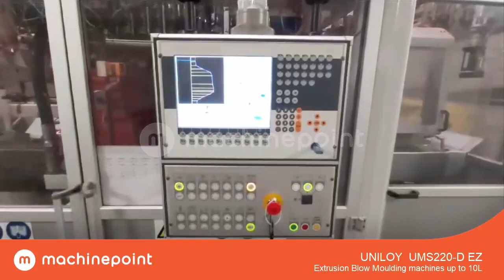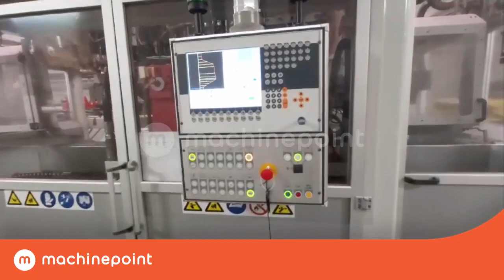UNILOY UMS220-D EZ Extrusion Blow Moulding machines up to 10L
🟠 UNILOY UMS220-D EZ in production.
🟠 See more used Extrusion Blow Moulding machines up to 10L for sale right now
🟠 MachinePoint presents you a used Extrusion Blow Moulding machines up to 10L for sale, from year 2010. The brand is UNILOY and the model is UMS220-D EZ. Screw Diameter is  90 mm and Number Of Stations are 2. This machine is classified under 3. Blow Moulding\Extrusion Blow Moulding Machines and Extrusion Blow moulding for PP/PE/PVC in MachinePoint inventory.